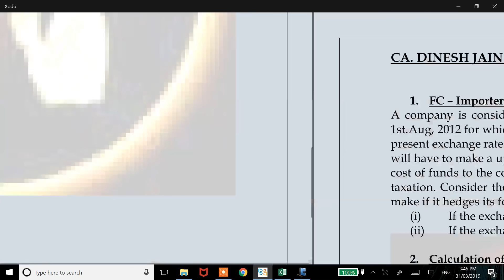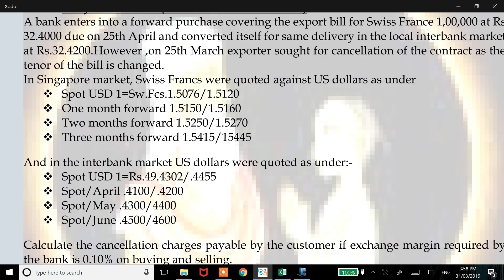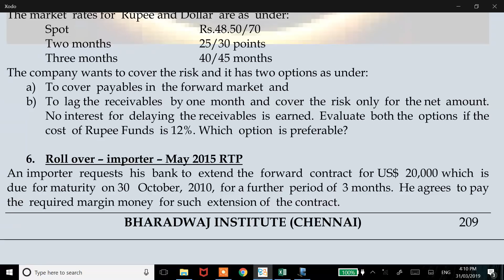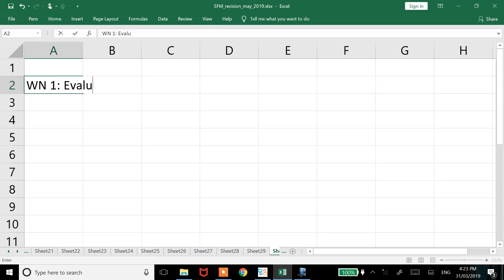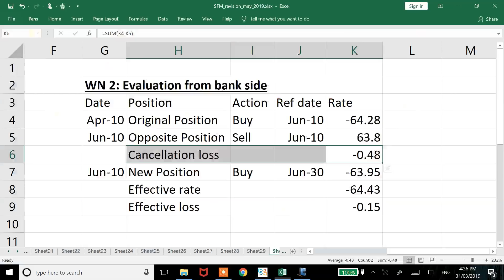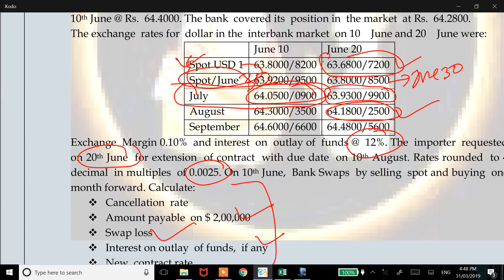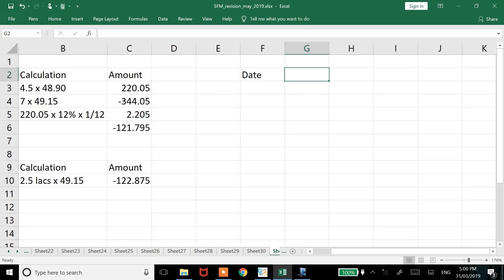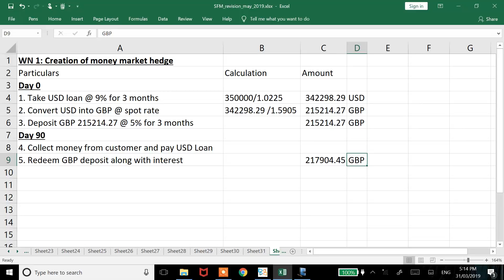CA Final - SFM Revision - Lecture 4 - Foreign Exchange Management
Lecture 4 of revision covers foreign exchange management